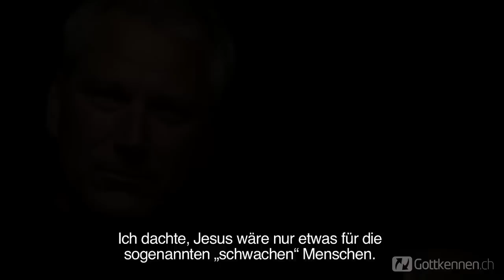Marcel Quirici mGmG (Deutsche UT)